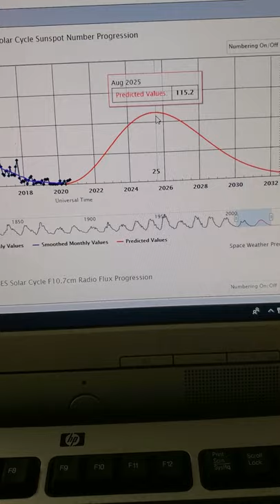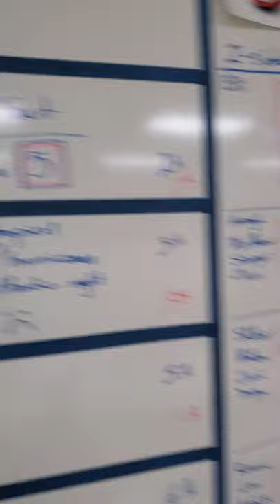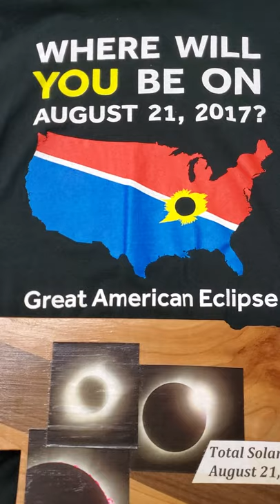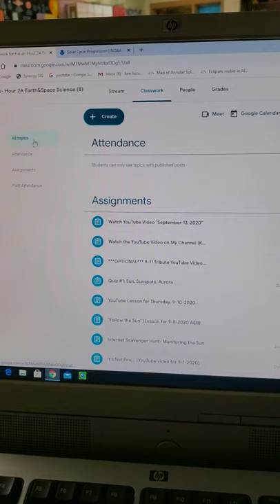September 15, 2020